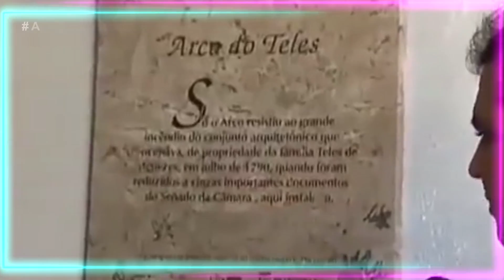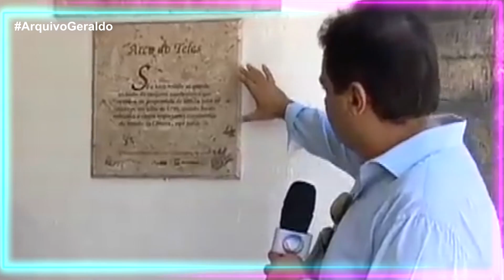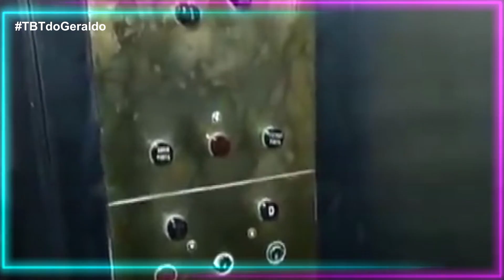A HISTÓRIA DA VAMPIRA QUE VIVEU NO RIO DE JANEIRO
Falaaaa meu povo!

Agora no CanalDoGeraldo teremos toda quinta-feira o TBTdoGeraldo diretamente dos

A história do Rio de Janeiro guarda vários casos estranhos. Hoje, compartilho a história da Vampira do Rio de Janeiro. Ou seria Bruxa? Feiticeira? Acompanhe comigo essa memória no TBTdoGeraldo diretamente dos ArquivosDoGeraldo.

Me conta: O que você acha que esta mulher era? Vampira? Bruxa? Feiticeira?